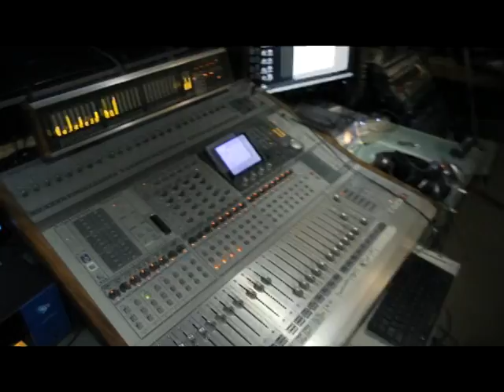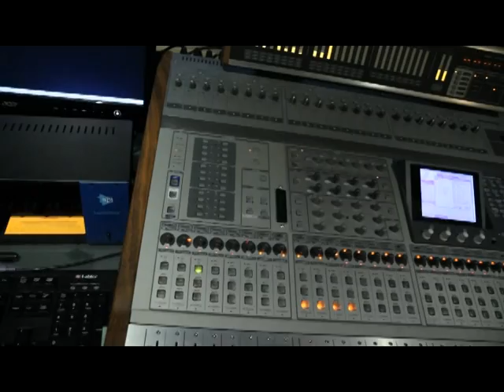otari mx 80 test 1.mpg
This is the first test of our recently purchased Otari MX 80 24 track recorder. This one was made in 1987 and it's been sitting unused in the tape room of a local school for years. The heads are in great shape but the machine is a bit stiff and the remote has a power issue. But it's nothing we can't fix here. We also got the shools tape collection in the deal, about 50 tapes going back about 20 years. This is a reel of 499 with a decade old student project on it.